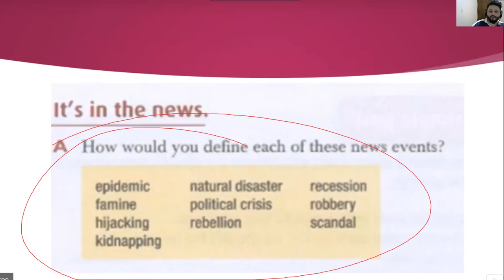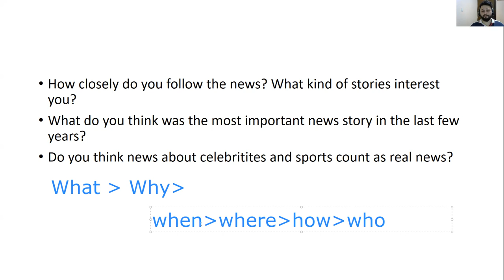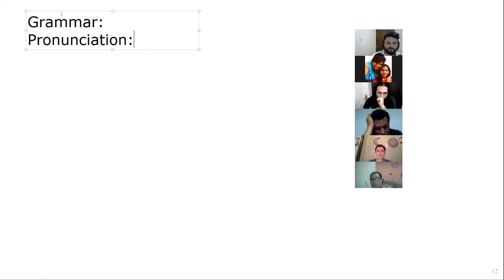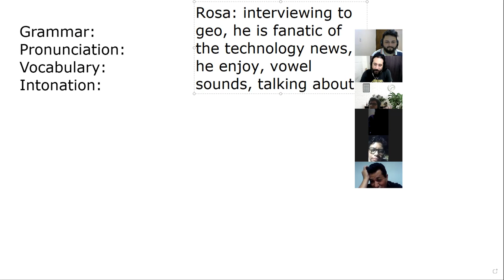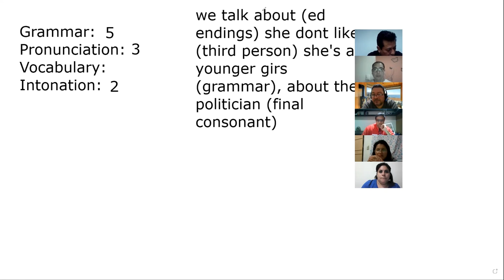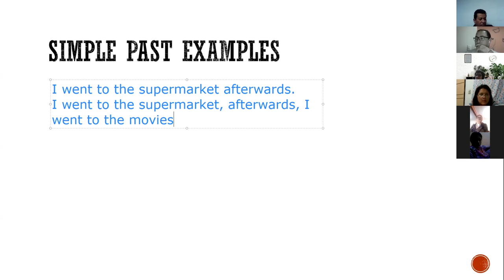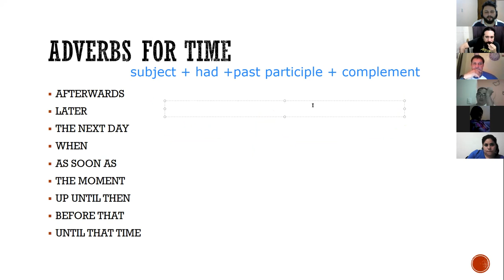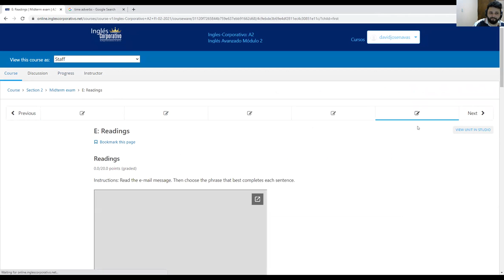Ingles Corporativo- Day 8 Adverbs of Time